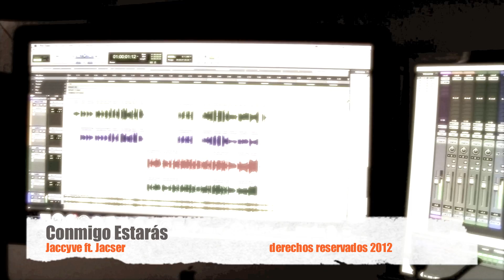Wicked CONMIGO ESTARAS : JACSER Y JACCYVE (As Long as You're Mine)